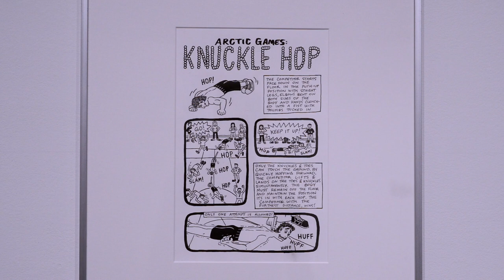Emerging North Exhibit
Since the Yukon Arts Centre is closed due to the COVID-19 virus we have brought our new gallery exhibit, Emerging North, to your home through this video tour.